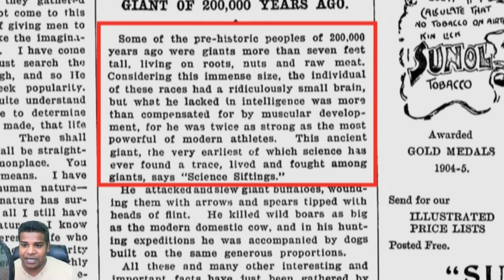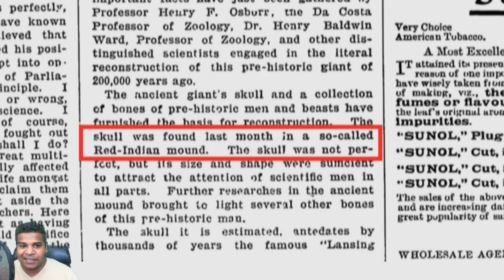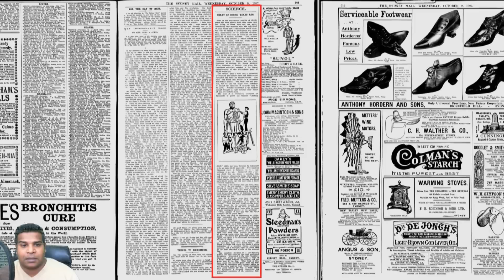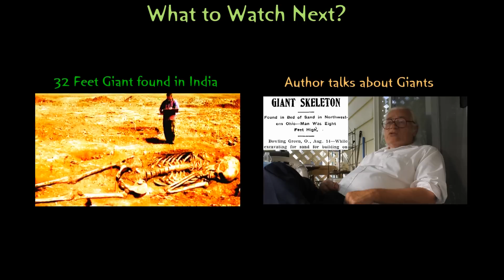7 Foot Mound Builder Skeleton Found - Nephilim True?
If you want to see the entire newspaper clipping,

This is piece of news with a caption: Science - Giant of 200,000 years ago was published on October 2nd, 1907 in a newspaper called The Sydney Mail. It clearly says a massive giant skeleton at least 7 feet tall was found under a mound. This proves that this was a giant mound builder who lived during ancient times.

You can also see a drawing where scientists are reconstructing this giant from the skeleton. What happened to these giant skeletons? Are Nephilim real?